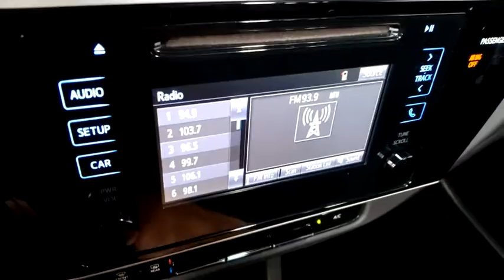2017 Toyota Corolla Prescott, Flagstaff, Phoenix, Bullhead City, Havasu, AZ PT3211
Falcon Gray Metallic Used 2017 Toyota Corolla available in Prescott, Arizona at Findlay Toyota Prescott. Servicing the Flagstaff, Phoenix, Bullhead City, Havasu, AZ area.

Welcome to Findlay Toyota in Prescott. All of our cars are hand picked and inspected for your piece of mind. This Toyota is equipped with the following options:brbrTOYOTA CERTIFIEDbr7YR/100,000 MILE WARRANTYbrNON SMOKERbr1 OWNER CLEAN CARFAXbrbrBluetooth, Backup Camera, Adaptive Cruise Control, Lane Departure Warning, Collision Warning System, ABS brakes, Active Cruise Control, Electronic Stability Control, Heated door mirrors, Illuminated entry, Low tire pressure warning, Remote keyless entry, Traction control.brbrCARFAX One-Owner. Clean CARFAX.brbrCertified. Toyota Certified Used Vehicles Details:brbr  * Warranty Deductible: $50br  * Powertrain Limited Warranty: 84 Month/100,000 Mile (whichever comes first) from TCUV purchase datebr  * Limited Comprehensive Warranty: 12 Month/12,000 Mile (whichever comes first) from certified purchase date. Roadside Assistance for 1 Yearbr  * Vehicle Historybr  * Roadside Assistancebr  * Transferable Warrantybr  * 160 Point InspectionbrbrbrOdometer is 25813 miles below market average! 28/36 City/Highway MPG FWD CVT Awards:br  * 2017 KBB.com 5-Year Cost to Own Awards   * 2017 KBB.com 10 Best Sedans Under $25,000   * 2017 KBB.com 10 Best Used Cars Under $15,000   * 2017 KBB.com Best Resale Value Awards   * 2017 KBB.com 10 Most Awarded Brands